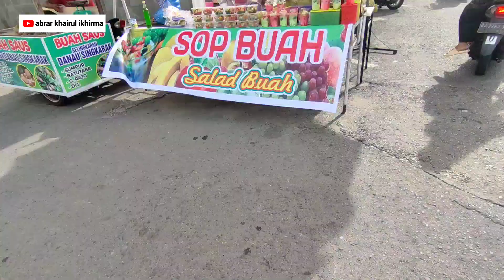Jualan di Meja Pabukoan !!! Sungguh Pelbagai Varian Istimewa Berbuka Puasa | Pariaman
Review Pasar Pariaman di areal Parkir Lapangan Merdeka Kota Pariaman tahun ini, tidak semua Jago Masak Pariaman yang hadir mengisi meja mereka seperti tahun-tahun sebelumnya. Kenapa??? Jawabannya tentu sangat komplek dengan situasi selepas masa Pandemi yang dihadapi. @abrarkhairulikhirma2150